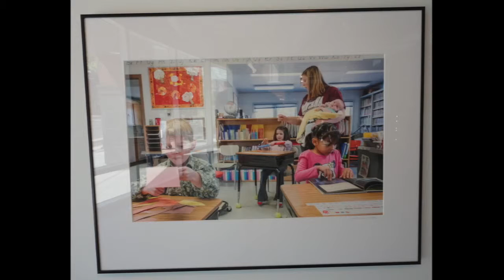Missoula Art Scene: Chasing Time Montana's One Room Schools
Featuring Neil Chaput De Saintonge & Keith Graham's Pictures of one room classrooms from around montana. this art installation will be avaible for public viewing at the Missoula Art Museum until September 19th, 2015.